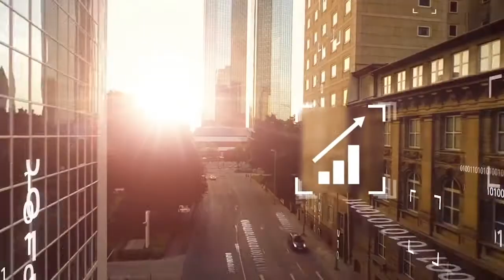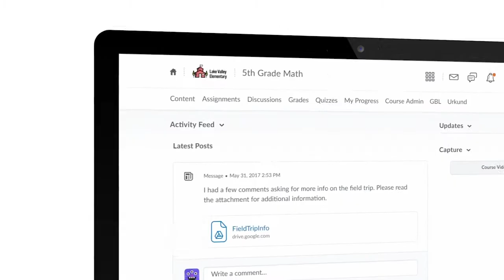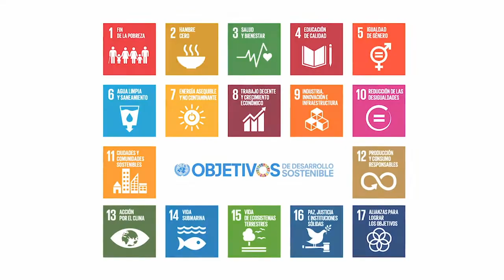El mundo cambio y el educación también